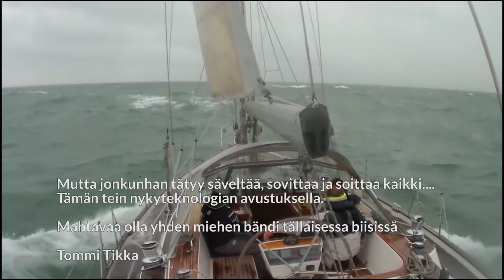DUNCKER THEME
MUSIIKIN SÄVELLYS, SOVITUS JA SOITTAMINEN